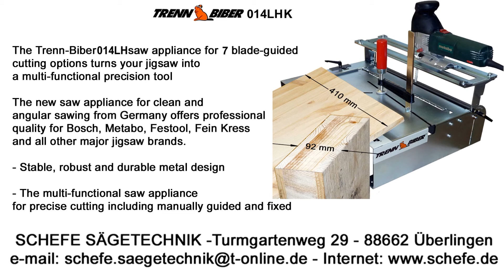mit der Stichsäge Rundungen sägen dann glatt feilen oder raspeln - 014LHK Sågbord med rund rasp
Info - wie man mit einem Stichsägetisch und einer Stichsäge freihändig Kanten und Ecken abrunden kann - TrennBiber - Gör med dina Sticksåg , vinkel, raka och perfekta snitt med varje sticksåg. för varje Sticksåg för att skapa perfekta snitt utan sidorörelser.